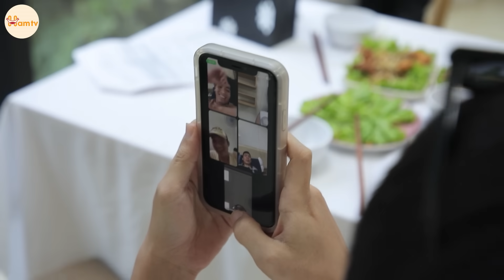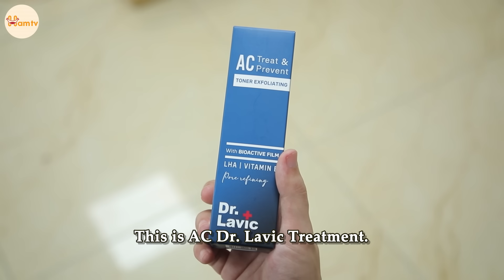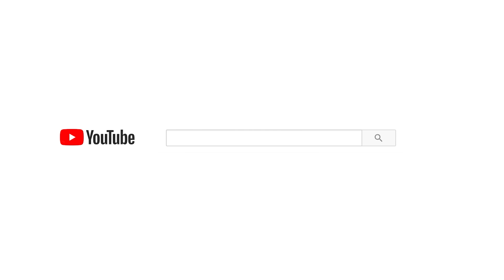Ăn Mặc Giản Dị Đi Họp Lớp, Chủ Tịch Lấy Đồ Ăn Thừa Mang Về, Bị Bạn Học Khinh Thường Sỉ Nhục